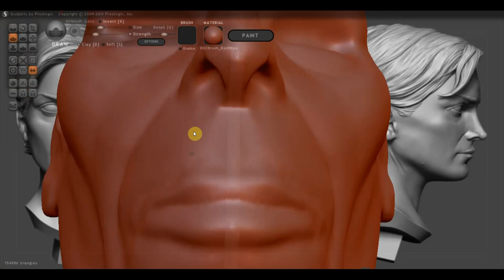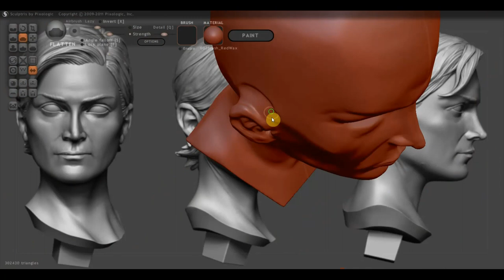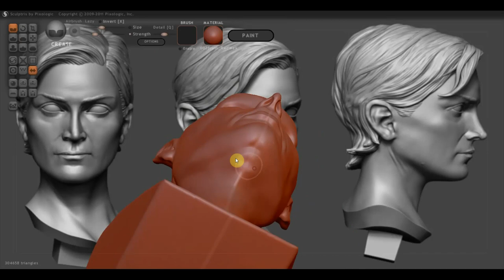Тринити болванка для модели